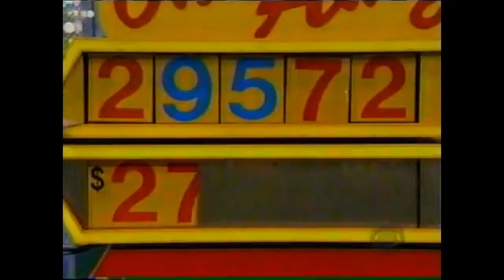The Price Is Right Specials: Million Dollar Spectacular #17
*RIP Bob Barker*
Here is an abridged The Price is Right Primetime episode from February 22nd 2008, which was the seventeenth Million Dollar Spectacular!

Clip Courtesy of Jared's Game Shows & More